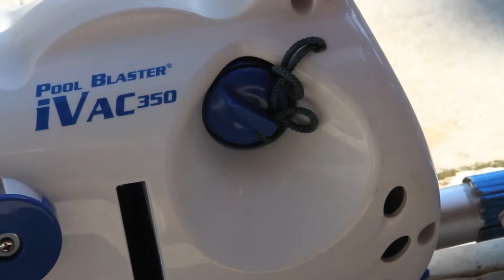zzz IVac 350 Europe Revised 1